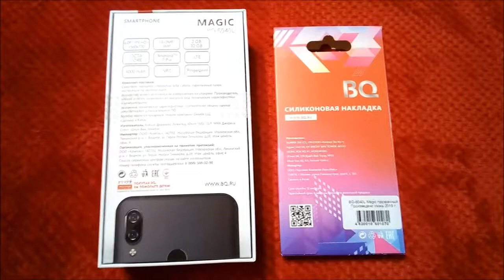Smartphone BQ 6040L Magic Оригинальный Силиконовый Чехол Накладка Прозрачная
Смартфон Телефон Большая часть российских пользователей мобильных гаджетов уверена отечественные смартфоны  это вымысел их не существует. Сборка мобильных гаджетов в России не производится. Львиная доля всех смартфонов и гаджетов  собирается в Китае аппараты Apple, Sony, Samsung итд Тоже собираются в Китае. Никто никому ничего не навязывает выбирайте сами никого не слушайте 50х50% мнения у людей разные Срок службы телефона  это период времени в течение которого изготовитель обязуется обеспечивать потребителю возможность использовать телефон по назначению и несет ответственность за существенные недостатки которые могут возникнуть в телефоне. Гарантия  обязательство продавца бесплатно производить ремонт или замену деталей.Most of the Russian users of mobile gadgets sure domestic smartphones is a fiction they do not exist. Assembly of mobile gadgets in Russia is not made. The lion's share of all smartphones and gadgets is collected in China, Apple, Sony, Samsung and so on are Also collected in China. The service life of the phone is the period of time during which the manufacturer undertakes to provide the consumer with the opportunity to use the phone for its intended purpose and is responsible for significant shortcomings that may arise in the phone. Warranty seller's obligation to repair or replace parts free of charge Original Silicone Case cover Plate Transparent